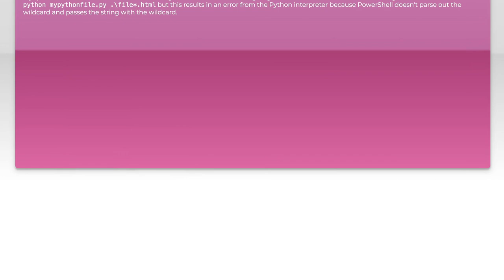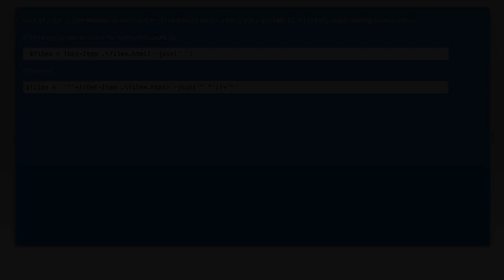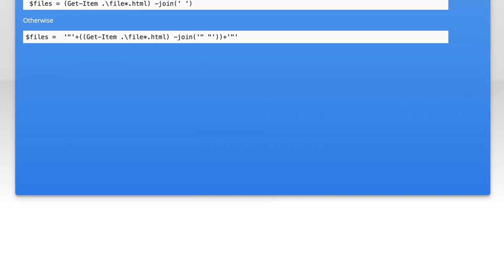powershell wildcards in passing filenames as argument(s)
powershell: powershell wildcards in passing filenames as argument(s)

Related to: powershell, wildcard